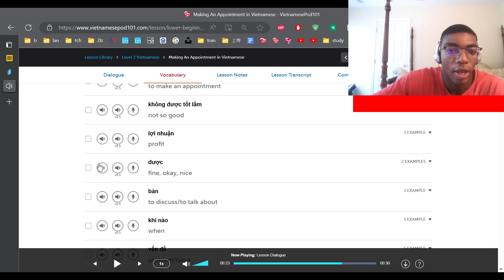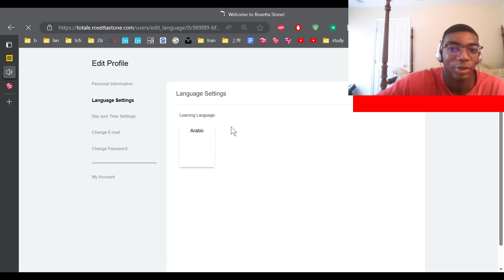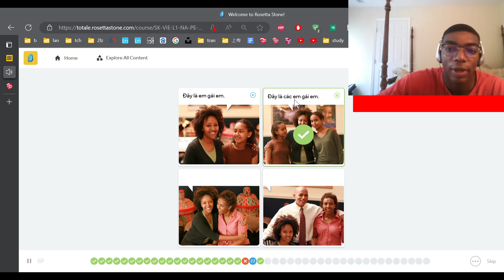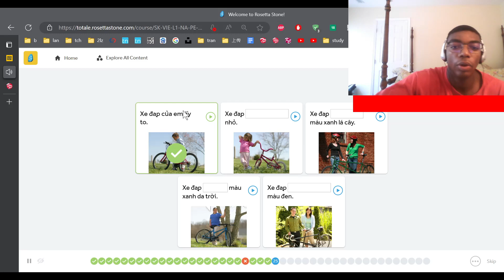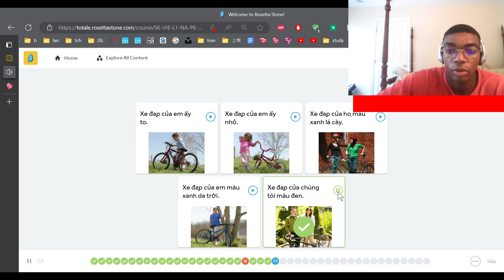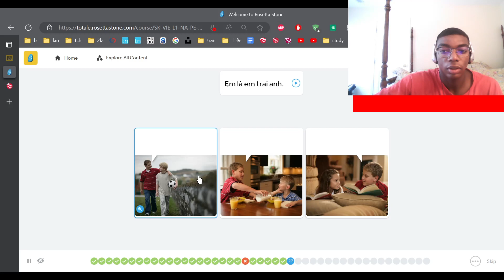Vietnamese practice 7/17/23